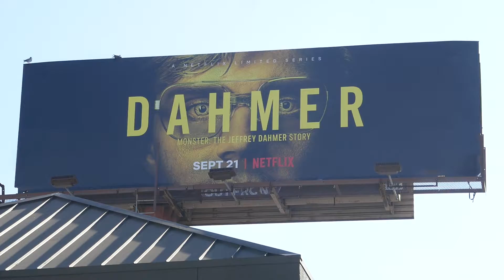Evan Peters Monster The Jeffrey Dahmer Story Billboard Netflix LA California USA September 20, 2022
Evan Peters Monster The Jeffrey Dahmer Story Billboard Netflix Los Angeles California USA September 20, 2022 Evan Peters, Niecy Nash, Molly Ringwald, Colin Ford, Shaun Brown, Richard Jenkins, Michael Lerned, Penelope Ann Miller.